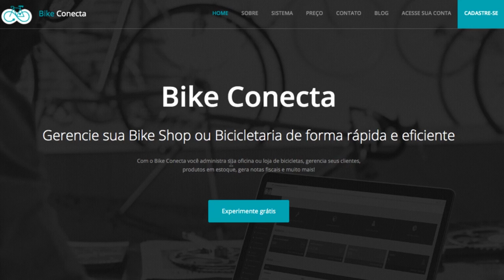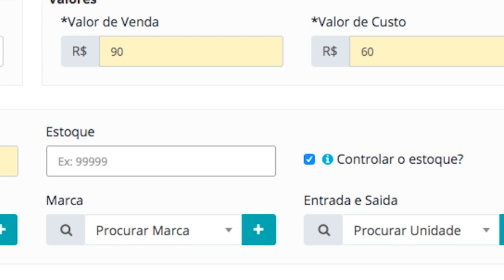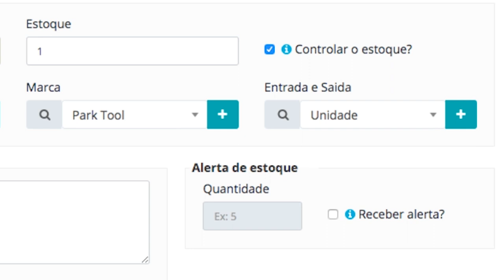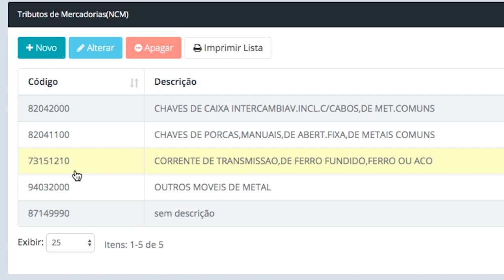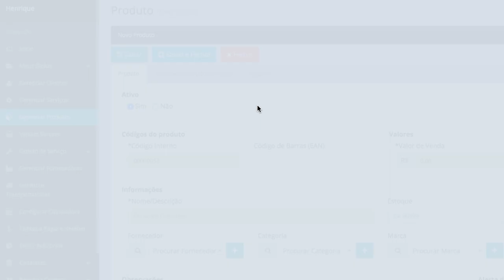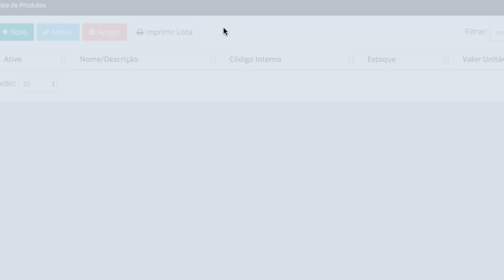Bike Conecta- Gerenciamento de Estoque - Aula 3